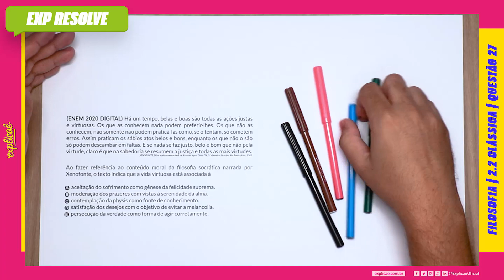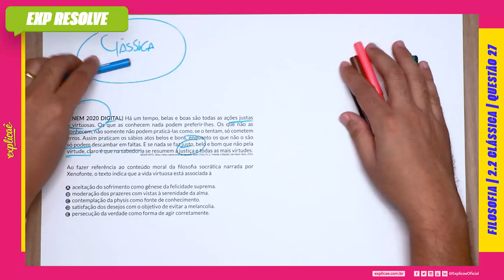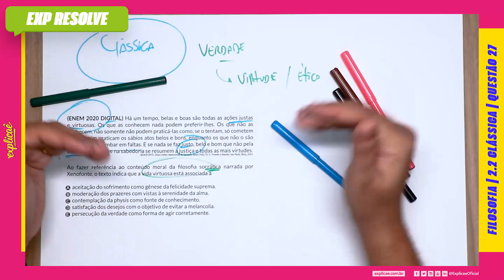HÁ UM TEMPO, BELAS E BOAS SÃO TODAS AS AÇÕES JUSTAS E VIRTUOSAS. OS QUE AS(...) | CLÁSSICA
Encontre a sua questão nos seguintes cadernos:

NO NOSSO MANUAL DE SOBREVIVÊNCIA:
ASSUNTO: 2 ANTIGA | 2.2 CLÁSSICA

(ENEM 2020 DIGITAL) Há um tempo, belas e boas são todas
as ações justas e virtuosas. Os que as conhecem nada podem
preferir-lhes. Os que não as conhecem, não somente não podem
praticá-las como, se o tentam, só cometem erros. Assim praticam
os sábios atos belos e bons, enquanto os que não o são só podem
descambar em faltas. E se nada se faz justo, belo e bom que não
pela virtude, claro é que na sabedoria se resumem a justiça e
todas as mais virtudes.
XENOFONTE. Ditos e feitos memoráveis de Sócrates. Apud CHALITA, G. Vivendo a
filosofia. São Paulo: Ática, 2005.

Ao fazer referência ao conteúdo moral da filosofia socrática
narrada por Xenofonte, o texto indica que a vida virtuosa está
associada à

A. aceitação do sofrimento como gênese da felicidade suprema.
B. moderação dos prazeres com vistas à serenidade da alma.
C. contemplação da physis como fonte de conhecimento.
D. satisfação dos desejos com o objetivo de evitar a melancolia.
E. persecução da verdade como forma de agir corretamente.